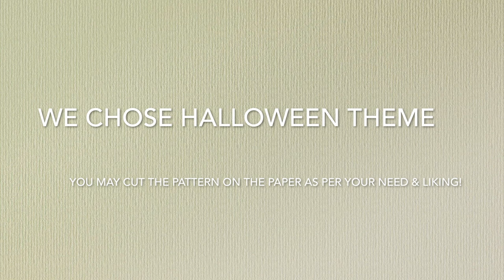Halloween Paper Accordion Craft For Kids I Easy DIY Pumpkin Tutorial I Paper Jack O Lantern I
This is a late post from our Halloween Fun….but you can surely adapt this to your need and liking and use this concept of Paper Accordion Craft with your child. Do share your feedback in comments if you try this out.

Parents/Teachers/Educators: Please post comments, suggestions or queries; will be our pleasure to assist you.